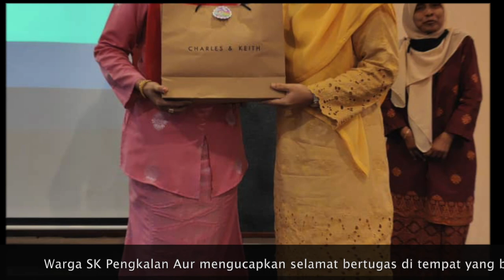Guru dan Staf SK Pengkalan Aur yang bertukar